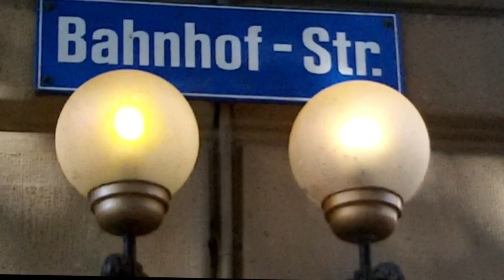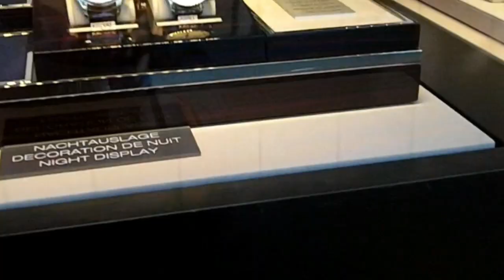Walking on Bahnhofstrasse in Zurich, Switzerland (Sept 30, 2018)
Filmed in Zurich, Switzerland by Chris Krzentz on Sept 30, 2018. The video is copyright protected.